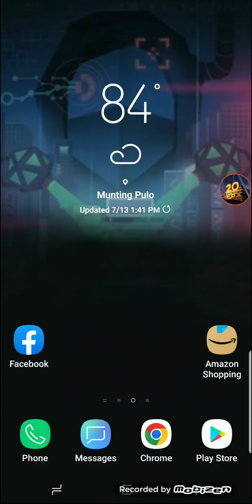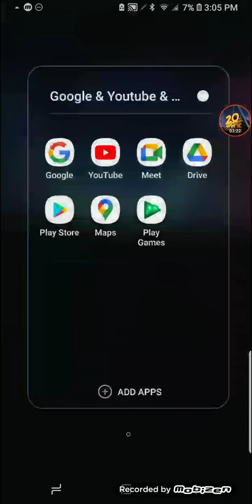Trying to beat Trolled exe in Geometry Dash pt. 1 (FAIL)